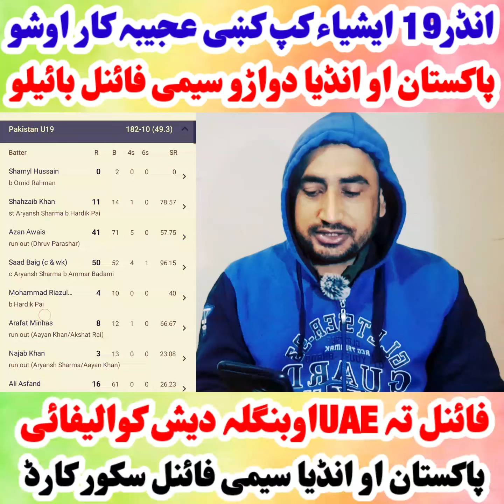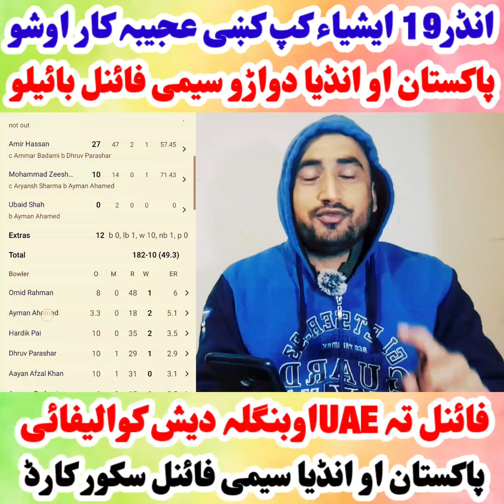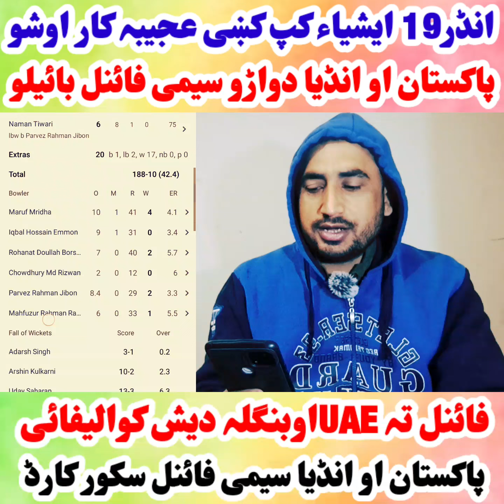انڈر 19 ایشیاء کپ کښی پاکستان او انڈیا سیمی فائنل بائیلو- فائنل تہ بنگلہ دیش او UAE ٹیم کوالیفائی شو